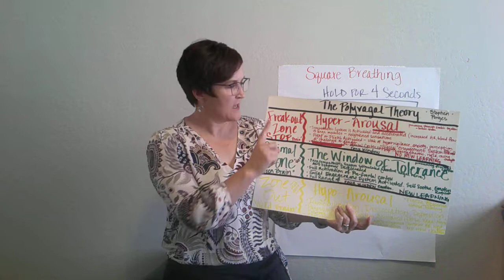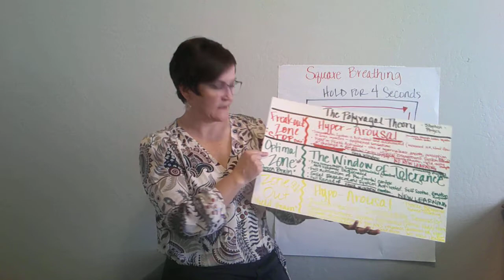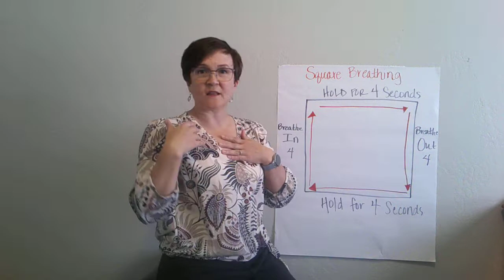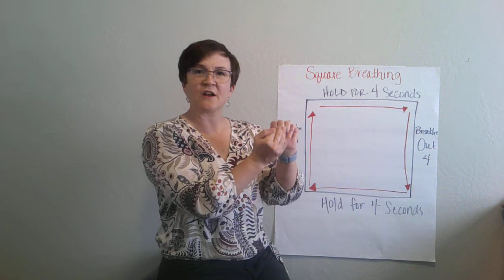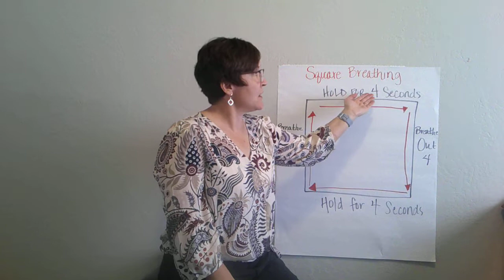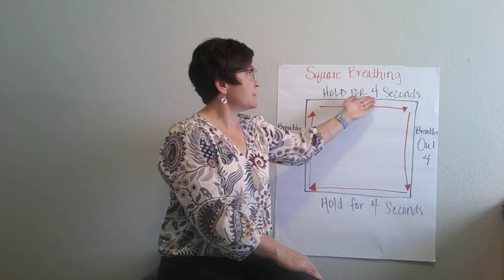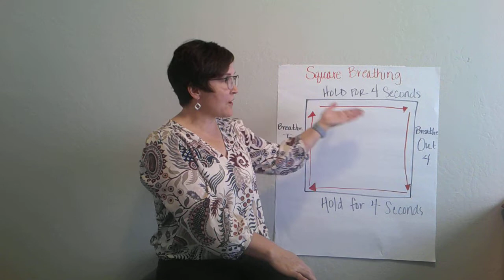Calm Your Body With Square Breathing Technique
Kyndel Marcroft, LCSW with Best Practice Counseling teaches the Square Breathing or Box Breathing Technique to calm and ground the body when you are feeling anxious.